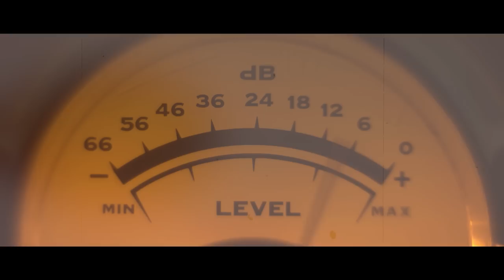Koos Janson - Mijn hart ziet een verbonden wereld - Helden en Hordes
Koos Janson werd geboren als aanstaand leraar, zo voelt hij dat zelf tenminste. Al heel vroeg in zijn leven wist hij dat hij niets liever wilde dan lesgeven. Het deed hem aan de Leidse Universiteit taal- en letterkunde studeren, trappelend van ongeduld om voor de klas te staan. In zijn studietijd zwenkte zijn fascinatie onverwacht: hij werd gegrepen door oosterse spiritualiteit en vond een groot Leraar. Yoga, meditatie, spirituele teksten, de ultieme wijsheid van de Leraar, het werd ingedronken. Nog voor zijn afstuderen (1975) begon moeiteloos zijn eigen spiritueel leraarschap, dat nooit meer stopte.

Ooit op jonge leeftijd hoorde hij muziek van Mozart, die hij onbeschrijfelijk mooi vond, met tegelijkertijd een ervaring van diepe pijn. Het was heimwee, de roep van Thuis. Hoewel India hem veel tools bracht voor die intense reis naar binnen, leek blijvende vrede onbereikbaar.

Inmiddels dertiger presenteerde zich aan hem een uitzonderlijke vorm van nondualiteit: Een cursus in wonderen. Het bleek het slotstuk van de zoektocht, het machtige materiaal om diepgaand te integreren en met duizenden te delen, in lezingen, doorgaande trainingen en workshops.

In een onafgebroken inspiratie is het zijn vreugde om – in alles bijgestaan door zijn vrouw Doris – werkelijk geïnteresseerden te helpen om Een cursus in wonderen in zijn diepte te begrijpen en transformerend toe te passen. Zijn focus: praktijk!

👉 Sta jij al open voor de wonderlijke cursus in wonderen? Schaf het boek dan hier aan

Support ons!

Meepraten? Tag ons via @heldenenhordes of heldenenhordes

In deze podcast
Wat als blijkt dat we juist worden aangevallen wanneer we ons gaan verdedigen? Hoe komen we er achter wat ons hartsverlangen is? En wat als blijkt dat je nooit lijdt om datgene waaraan je denkt te lijden? In deze aflevering schuif ik na een voor velen bewogen jaar opnieuw aan bij de altijd liefdevolle Koos Janson. Ontdek waarom je beter de tweede plaats kunt innemen dan de eerste, hoe kleine stapjes zich verhouden tot onmiddellijke verlichting en last but not least... Hoe je juist op uitdagende momenten verbonden blijft.

Verder leer je in deze podcast
• Wat een speciale relatie is
• Wat een beproeving in werkelijkheid is
• Hoe je zowel vrij als verbonden kunt worden
• Hoe je iets in je gedachte loslaat of toelaat
• Waarom door aandacht te geven aan je pijn, de pijn niet groeit
• Of de wereld van relaties complex wordt juist door er veel over te leren
• Of stilte een teken van liefde of dood is
• Waarom wonderen ontstaan als we controle loslaten
• Of je in het leven wel of geen voorzorgsmaatregelen moet nemen
• Wanneer non-dualiteit tot nihilisme leidt
• Bonus: Waarom een lichtschakelaar geen duisternis kan toevoegen